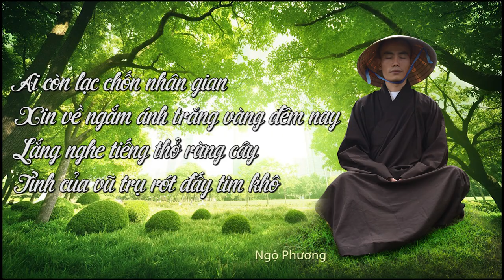CT12: Dục Vọng - ĐĐ. THÍCH NGỘ PHƯƠNG